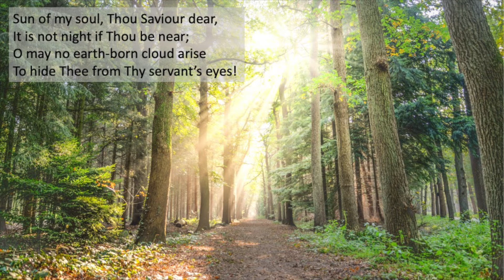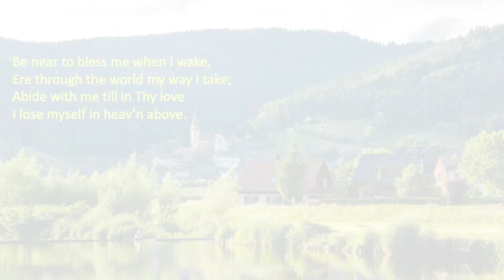Sun of My Soul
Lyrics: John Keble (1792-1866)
Music from Katholisches Gesangbuch, Vienna, c. 1774